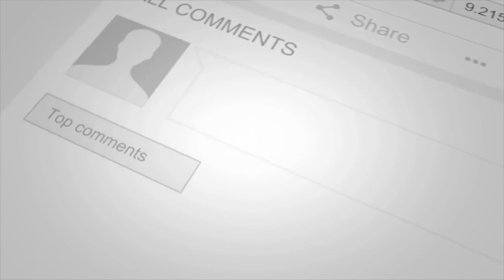Lessons learned from being a Homesteader: Lesson 3-The Harvest is a season of abundance and laboring